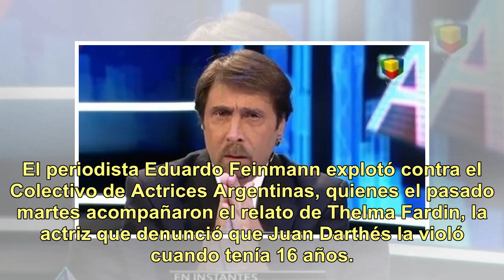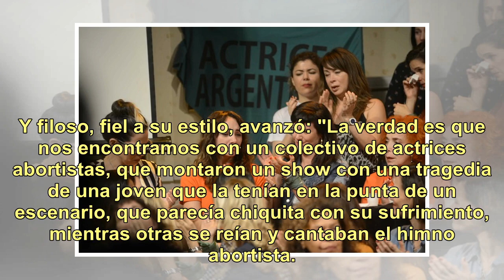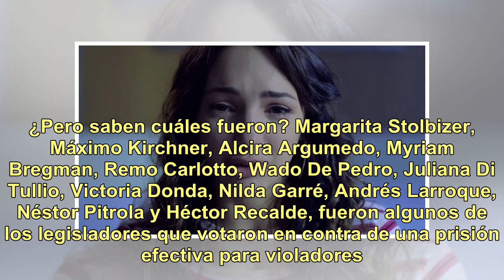Eduardo Feinmann explotó contra el Colectivo de actrices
El periodista Eduardo Feinmann explotó contra el Colectivo de Actrices Argentinas, quienes el pasado martes acompañaron el relato de Thelma Fardin, la actriz que denunció que Juan Darthés la violó cuando tenía 16 años. "No acompaño el colectivo de las actrices abortistas, sólo acompaño el reclamo de...